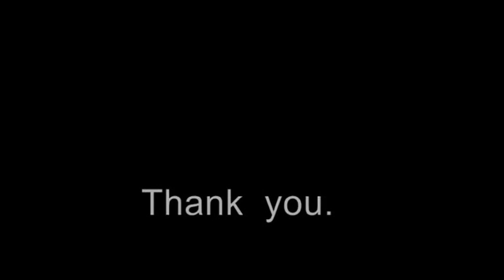Gal Gadot/Wonder Woman on Charcoal